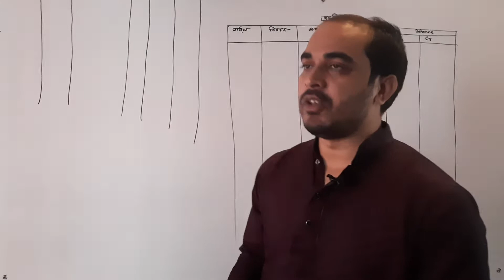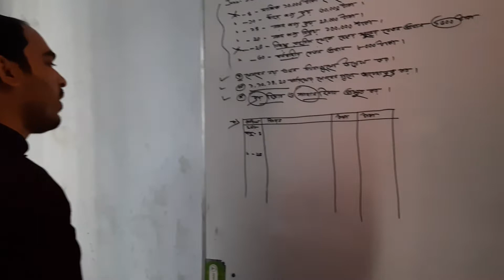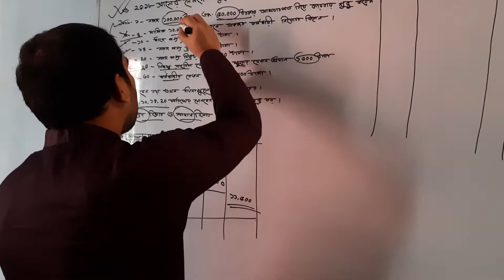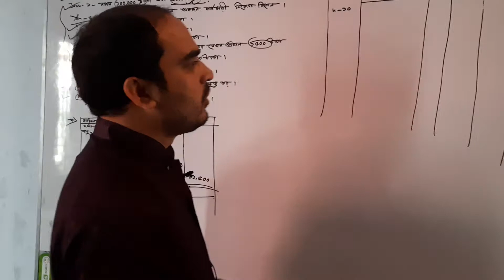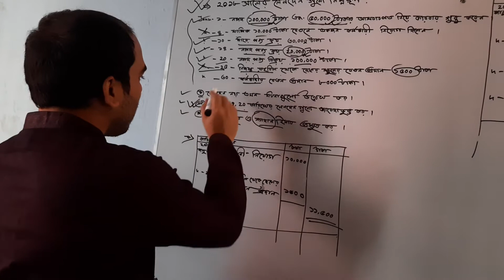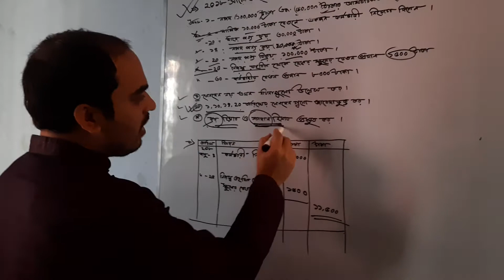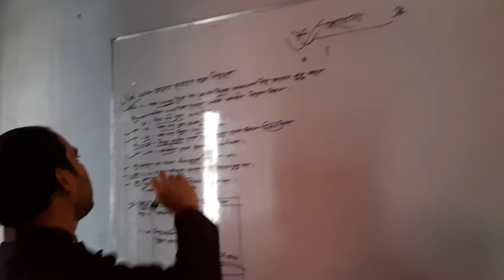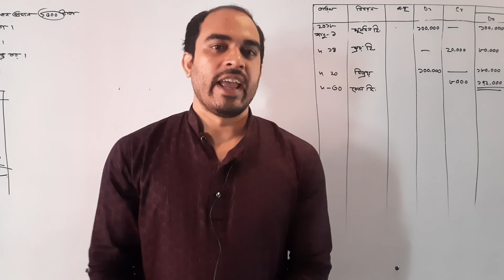জাবেদা | একাদশ শ্রেণি